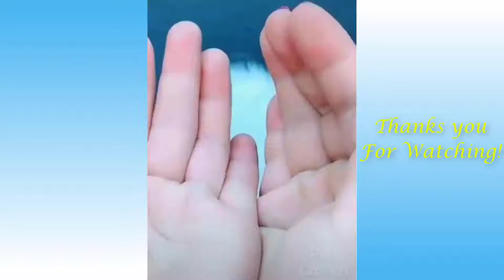Cute And Funny Pet Moments #1 | Cute Claws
Hey guys, thanks for coming up here! Your single view means a lot to me! Have a great day ahead!

Link To The Original Video: (link to real video)
MAKE SURE YOU GIVE THEM A CHECK!

Ignore this :))